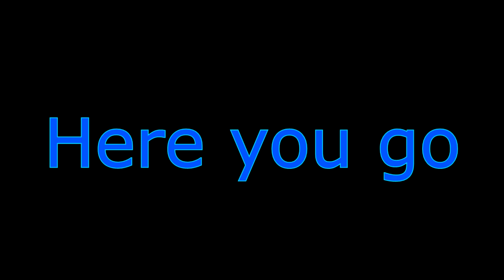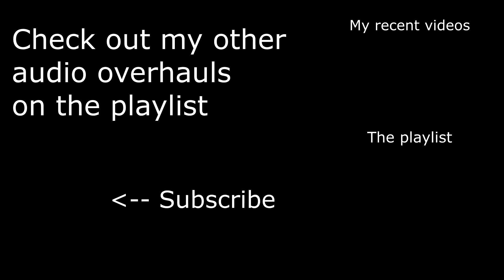Detroit Become Human: Zlatko Scene (Audio Overhaul)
Here it is, you wanted me to overhaul sounds for zlatko's scene